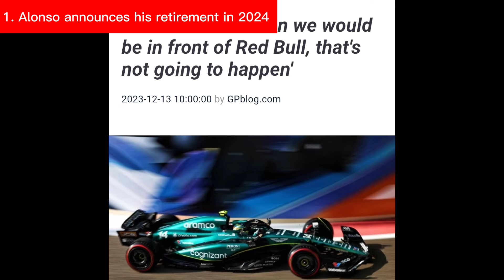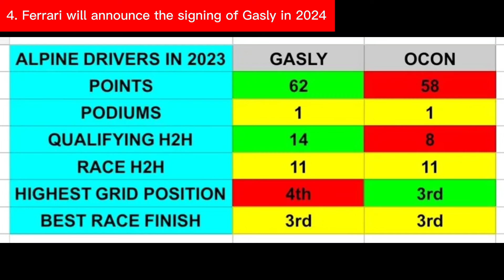sbinnala44's F1 2024 Predictions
The F1 2024 season is fast approaching, so I decided to create a video where I express my predictions as to what might happen during this season.

Link 1 - My dissertation anonymous online survey about AI technology within football